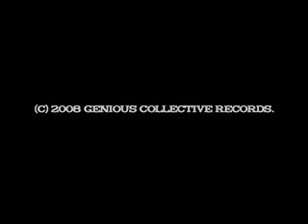The States -- "Isn't It Strange" live in the studio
"Isn't It Strange" -- unreleased song by The States, live in the studio in late 2008.